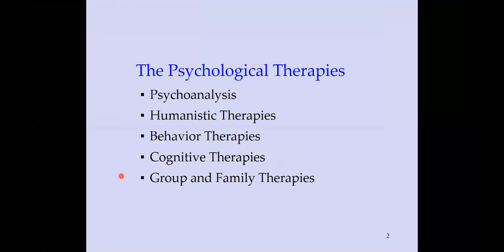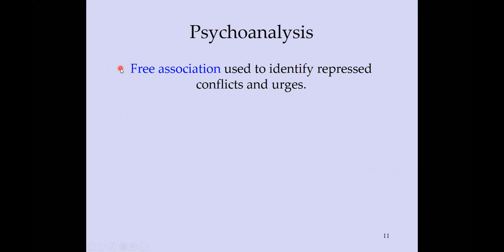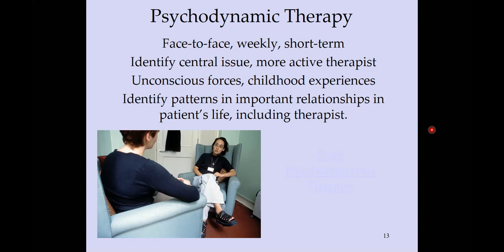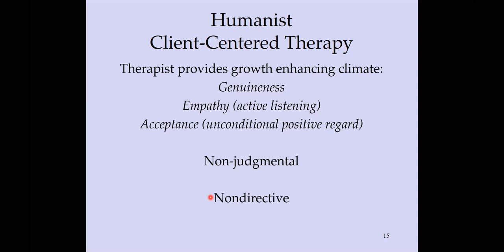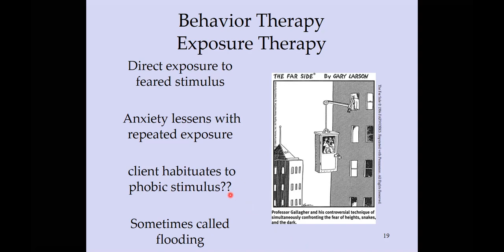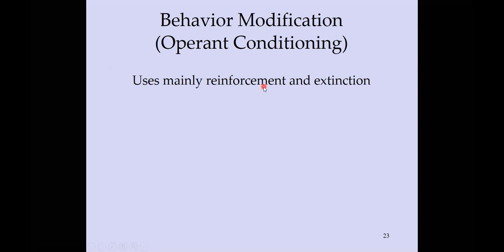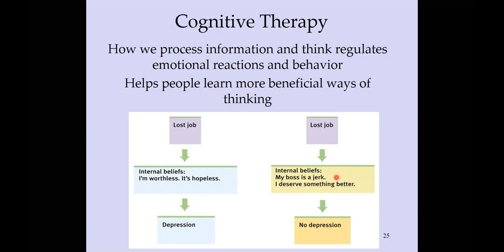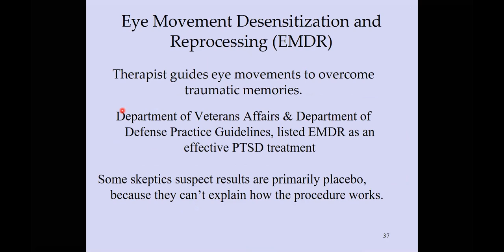Therapy Part 1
Lecture video with outline. Topics: historical treatment of psychological disorders, psychoanalysis, psychodynamic therapy, humanist therapy, person-centered therapy, behavior therapy, cognitive therapy.